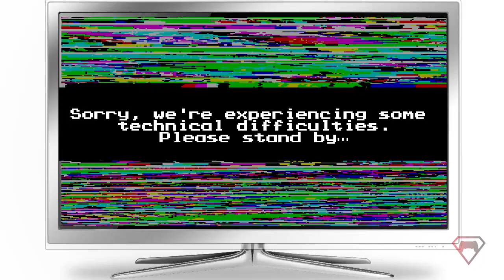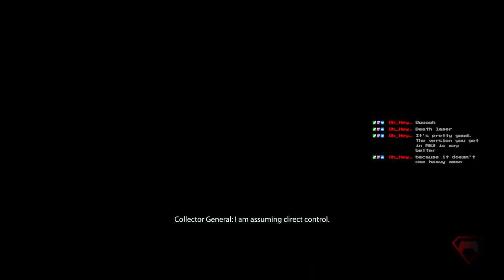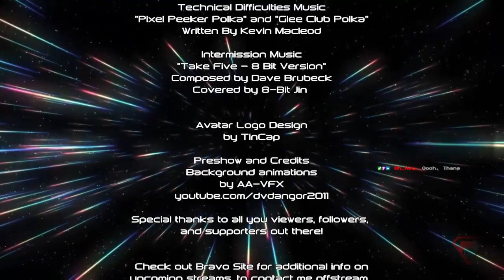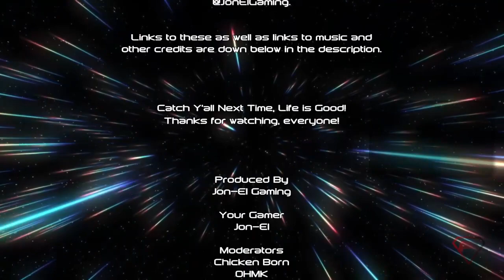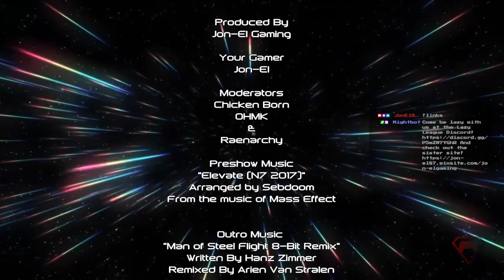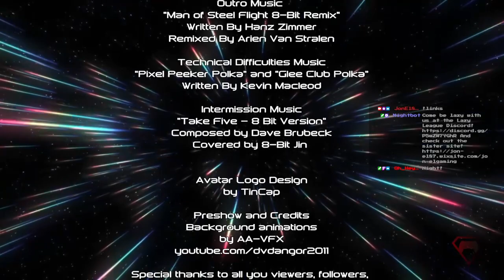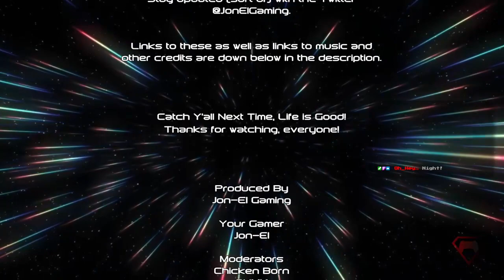"Hunting or hiring a warlord?" - Let's Play Mass Effect 2 Part 6B